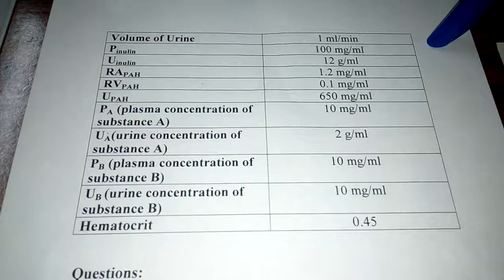Renal Calculations (Clearance) Dr Mohamed Fayez